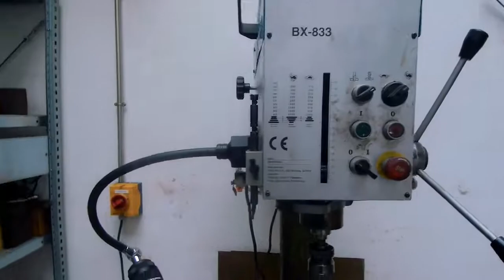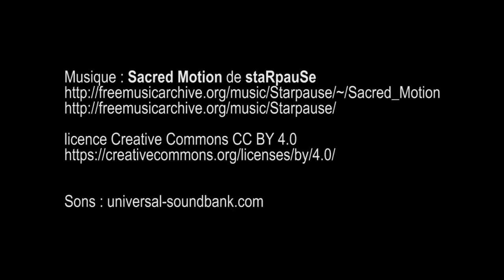portes ouvertes, Beaux-Arts de Paris site cap Saint Ouen - juillet 2017